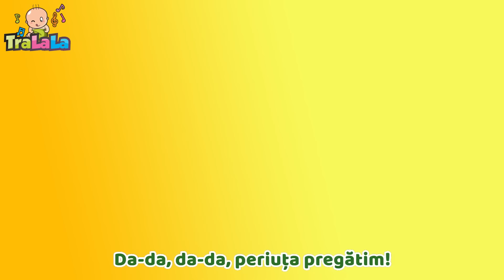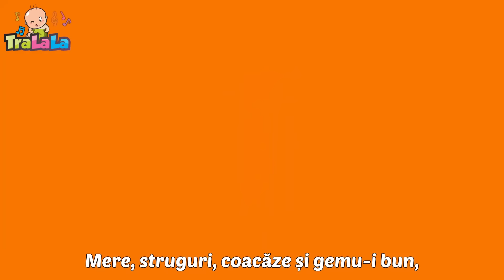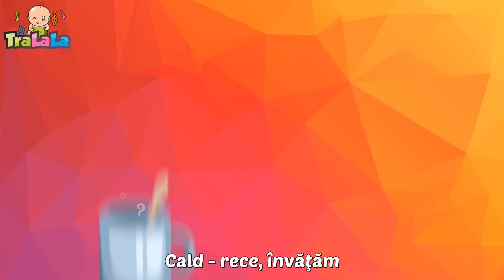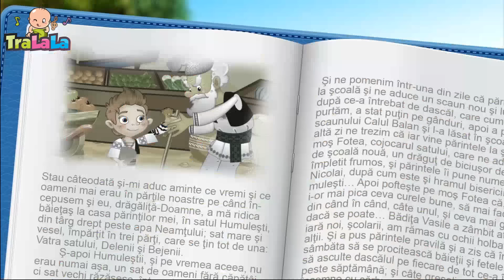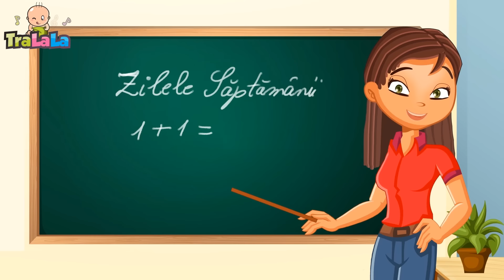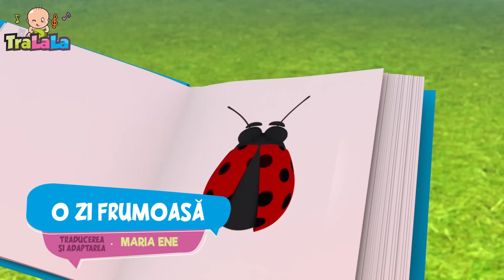[ 3 ORE ] Șade rața pe butoi 🦆 Cântece pentru copii de la TraLaLa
🌈 Descoperiți un univers plin de culoare și bucurie unde copilăria prinde viață prin muzică și imaginație! Canalul 'Lumea Veselă' este locul perfect pentru cei mici să învețe, să danseze și să râdă. Aici, fiecare clip este o aventură, unde melodii vesele și personaje animate colorate îi așteaptă pe copii pentru a explora lumea într-un mod distractiv și educativ. De la cântece clasice pentru copii la povesti captivante și jocuri interactive, 'Lumea Veselă' este spațiul unde învățarea devine o joacă și joaca o lecție de viață. Haideți să ne bucurăm împreună de fiecare moment magic pe care îl oferă 'Lumea Veselă' TraLaLa! 🎶🧸

00:00 - Sade rata pe butoi
01:38 - Am o casa mititica
03:35 - Cantecul familiei
05:15 - Oita mea
06:56 - Are mama o fetita
09:36 - Lautarii
12:28 - Ghidusel
13:44 - Dintisorii Veseli
15:56 - Zilele saptamanii
17:54 - La piata
20:00 - Bunicul meu o ferma avea
21:19 - Masa buna
23:28 - Sa desenam
25:02 - Iepuras coconas
26:08 - La multi ani
27:44 - Doua manute
30:29 - Pisicuta
32:00 - Numaratoarea
34:42 - A plecat mama la piata
36:40 - Jocul romanesc
38:09 - Trai bun
39:13 - Soricelul pe ceas
41:36 - Micul Cowboy
43:20 - Mama
46:28 - Broscuta Oac-Oac
48:29 - Hai pe rau!
50:25 - Copiii coloreaza viata
52:41 - Bebe si tata
54:12 - Cântecul cifrelor
56:07 - Taranul e pe camp
57:59 - Mesterul cizmar
59:40 - Un cartof, 2 cartofi
61:42 - Catelul Bingo
63:38 - Masa mare
64:55 - Doua pasarele
66:44 - Pestisorul nazdravan
68:42 - Arici pogonici
70:07 - Familia degetelor
71:59 - Vocea animalelor
73:43 - Cucule, pasare sura
75:31 - Babusca si ratele
77:40 - Desteapta-te, romane!
79:18 - Stang si drept
81:37 - Sa dansam
83:48 - O fetita si-un baiat
86:19 - Oac oac diri diri dam
87:43 - Micutul ceainic
88:57 - Dansul cu cercul
90:46 - Unu, doi, trei
92:37 - Canta
94:33 - Purcelusii rasfatati
96:19 - Beee, oita! video+sub
97:28 - Deschide urechea
99:14 - Mamaruta
100:16 - Buna dimineata, draga gradinita